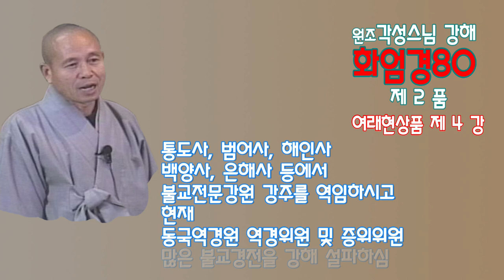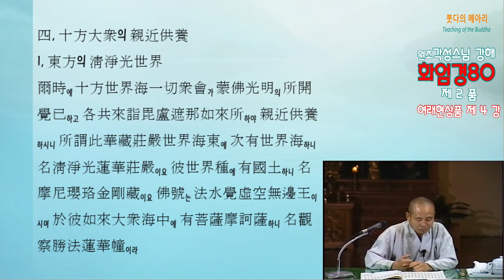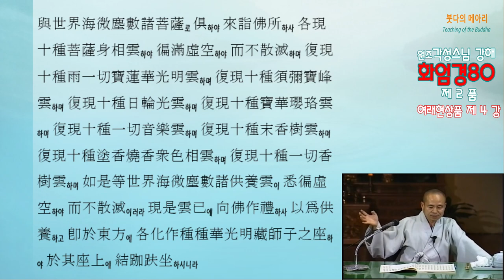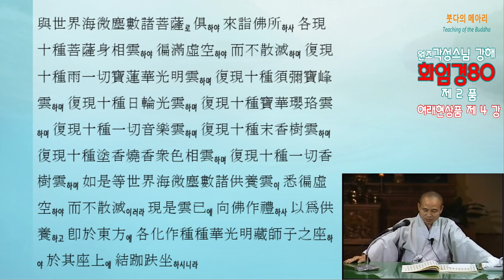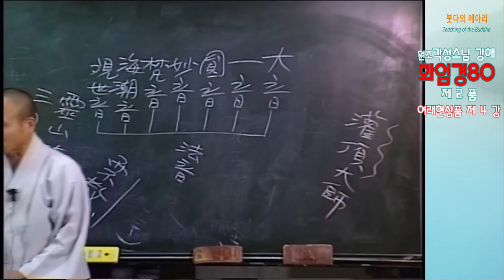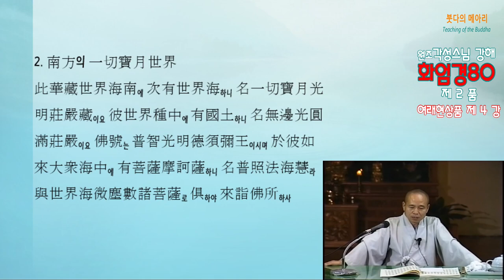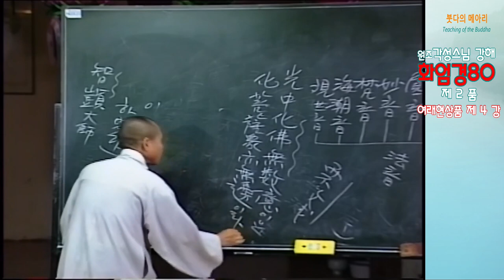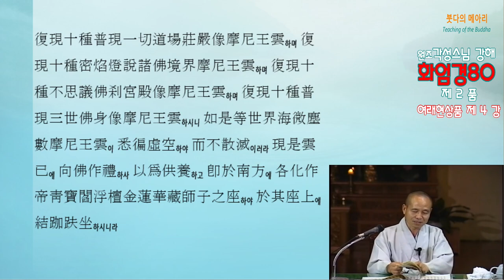각성스님 강해_화엄경80 제2품 여래현상품 제4강 / 시방 대중이 부처님께 왜 공양을 올렸을까?